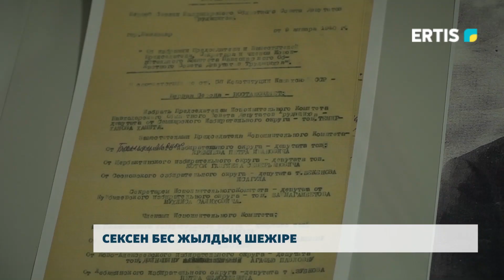Сексен бес жылдық шежіре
Биыл Павлодар облысының құрылғанына 85 жыл толды. Ертіс-Баян өңірі бүгінде еліміздің экономикалық әлеуеті ең қуатты өңірлердің бірі. Ал, тарихи-мәдени шежіресі бір бөлек. Бұқар жырау атындағы әдебиет және өнер музейі сексен бес жылдық мәдени шежірені жинақтап, көпшілікке көрме ретінде ұсынды.